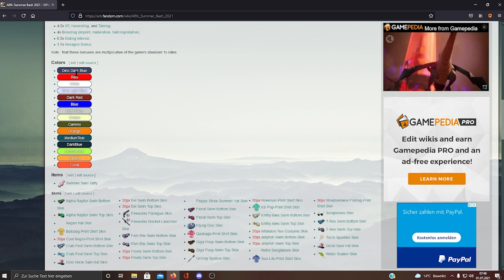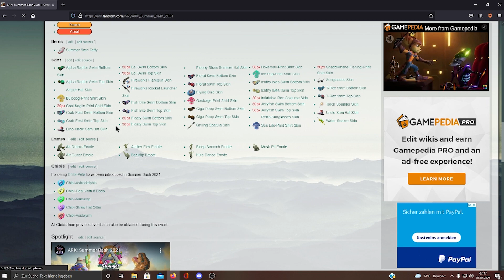ARK Summer Bash Event 2021 Alle Infos | 5 Neue Chibis - T-Rex Spieler Skin - uvm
Das Summer Bash Event 2021 ist endlich da und in dem Video möchte ich euch alle Items - Chibis - Skins - Emotes und mehr zeigen und natürlich wie Ihr sie herstellt.

*Genesis 2 ist endlich da!!!*
Hier auf dem Kanal findet Ihr  alle Möglichen Guides / Infos Videos zu Genesis 2
Wenn euch mein Content Gefällt würde ich mich über ein Abo und Like freuen damit Unterstützt Ihr mich :)
In den Kommentare könnt Ihr sehr gerne Eure Meinungen zu meinen Videos posten.
Die Podcats von mir und Gästen findet Ihr hier: auf Spotify
Wenn Ihr einen ARK Server oder für ein anderes Game einen Server mieten möchte klickt auf den Folgenden Damit kommt Ihr zu Nitrado Seite (Bester Anbieter :) hab da auch meine Server) und Ihr unterstützt mich damit Kostenlose
Wenn Ihr mit mir und vielen anderen Ark Spielern in Kontakt kommen wollt dann Joint meinem Community Discord dort findet Ihr auch Server für alle Plattformen
Discord Link: (Falls der Link abgelaufen ist schreibt ein Kommentar Danke)

Wenn Ihr auf meinen PS4 PVE Cluster Server spielen wollt dann könnt Ihr Direkt in mein Discord Joinen den Link findet Ihr